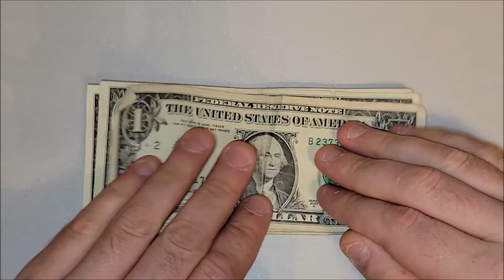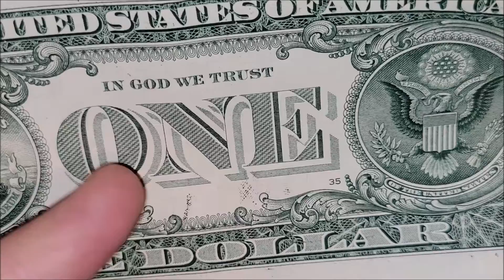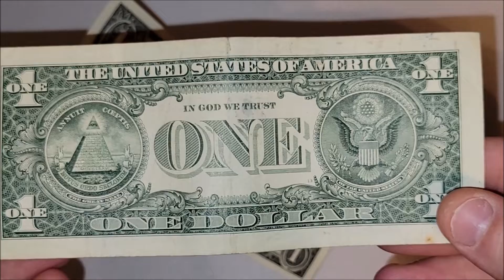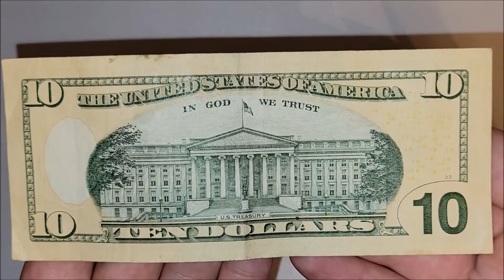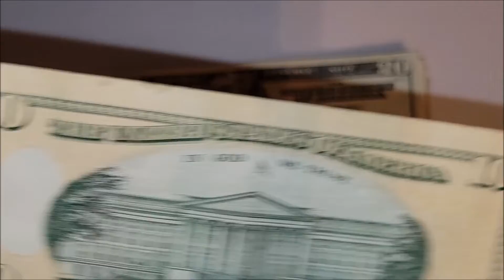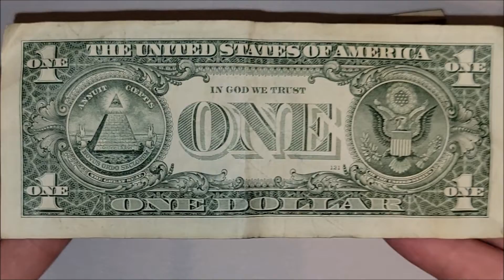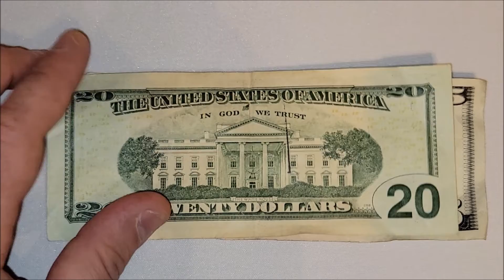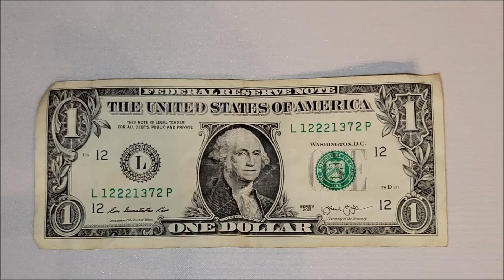Little Over Ink Error Found in Bill Searching for Fancy Serial Numbers and Starnotes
AND...